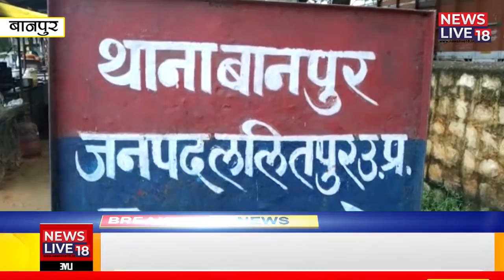Banpur थाना बानपुर परिसर में पीस कमेटी की बैठक संपन्न आगामी पर्व नवरात्रि ब दशहरे को लेकर की गई